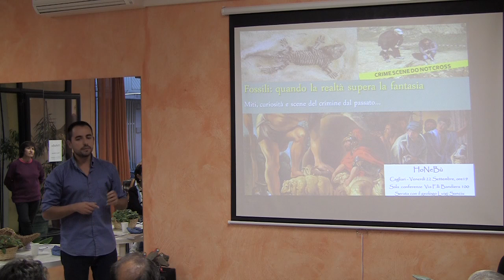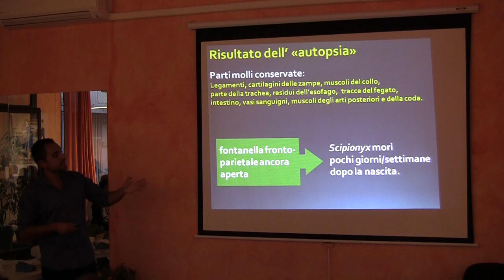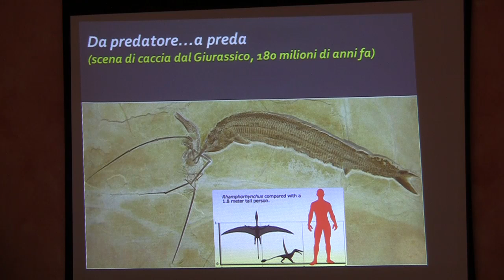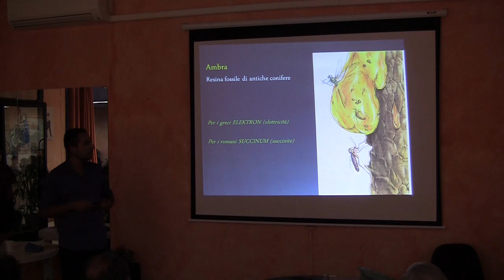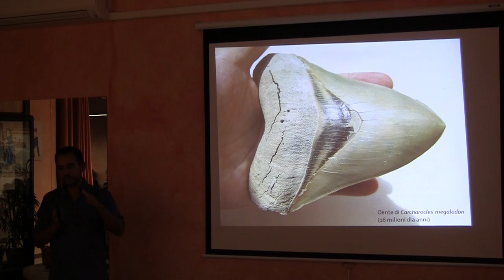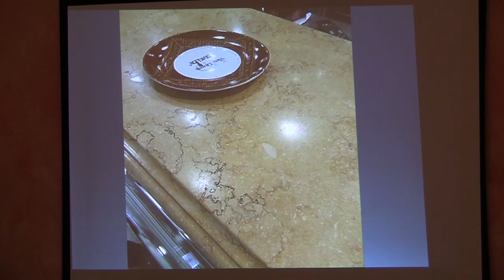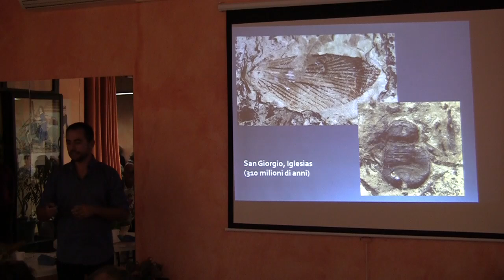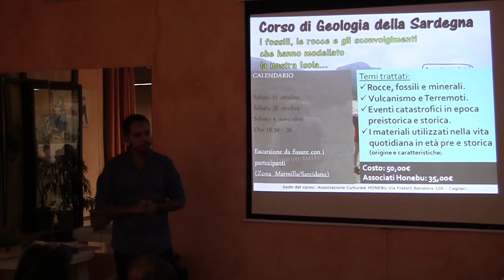Geologia e Paleontologia. Luigi Sanciu racconta i fossili in Sardegna: miti e curiosità dal passato.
Una serata dedicata ai fossili che hanno suscitato stupore e creato leggende arrivate fino ai giorni nostri. Un incontro alla portata di tutti dove il geologo Luigi Sanciu racconterà cosa c'è di reale dietro ritrovamenti avvenuti nel passato. Un viaggio tra dinosauri, coccodrilli, mammut e mostri marini che nascondono ancora parecchi segreti.